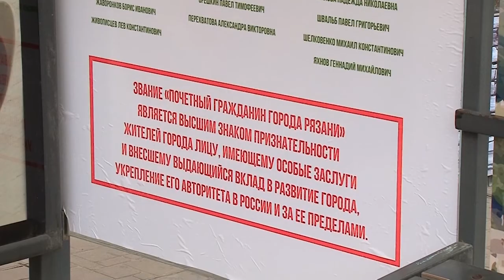Почётные граждане - достояние Рязани